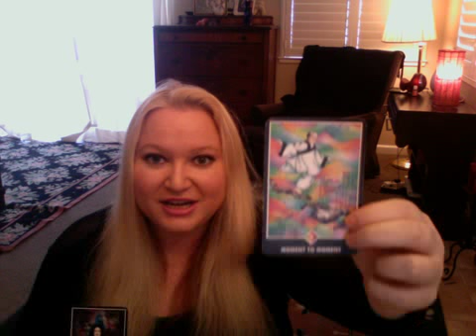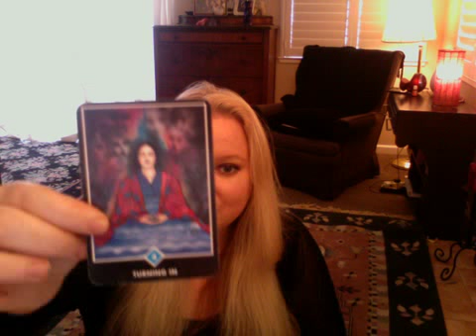Astrology Horoscope June 21 2015 SUN IN CANCER SUMMER SOLSTICE!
Come book a reading and dive into what Sun in Cancer means for you in your chart!